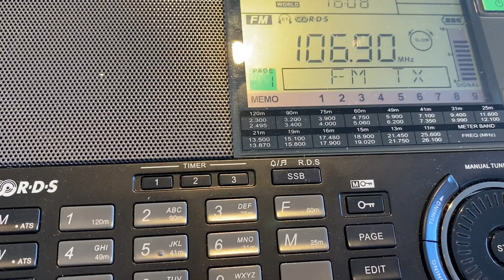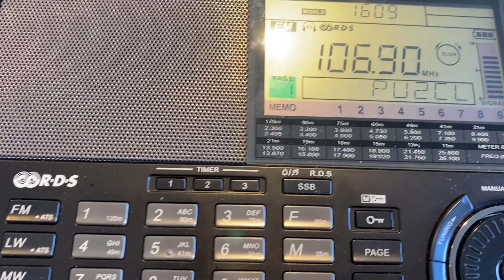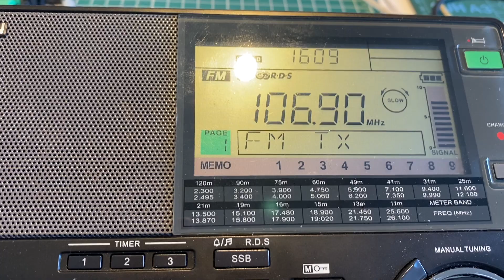QN8066 and ARDUINO BASIC SETUP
This video presents the basic interface configurations of the QN8066 device with an Arduino microcontroller based on the ATmega328 or equivalent, such as the LGT8F328.  The highlight of this application with the QN8066 and Arduino is the Arduino Library, carefully developed to offer all available features of the QN8066 (including the RDS service). It is important to note that the Arduino library is well-documented and freely available on the Arduino platform for anyone who wants to build an FM transmitter project.